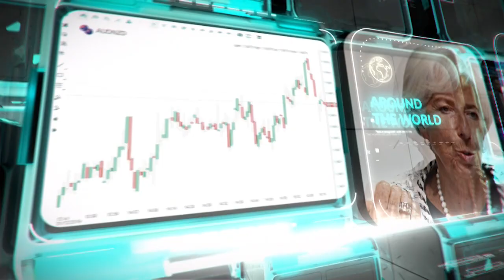التحليل اليومي للأسواق العالمية 06 يناير 2020